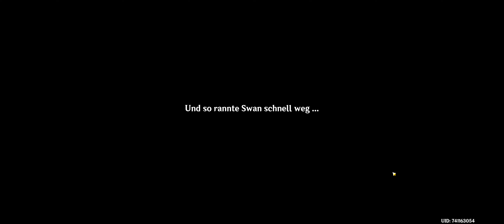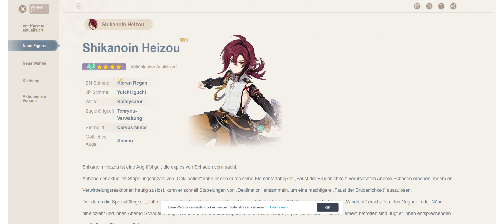Let's play Genshin Impact #100 "Herausforderung - Reminiszenzführung & Puzzle Spiel"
Son nun genug, gehe los auf die Reise und Rette die Welt von der Vernichtung!

Lasst ein Like und Abo, wenn es euch gefallen hat oder wenn Ihr mich unterstützen wollt!
Denn wir lieben es zu spielen und anderen dabei Zuzuschauen!

Habe mich zum testen da eingeloggt, kenne mich damit aber nicht aus...
Aber wenn es akzeptabel ist, dann schön ))